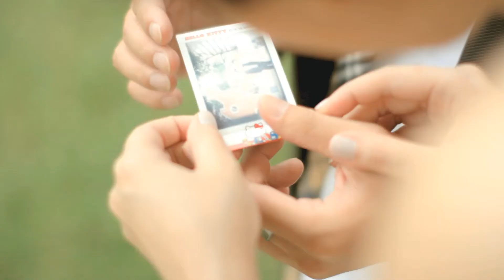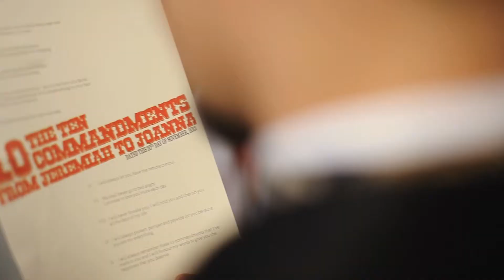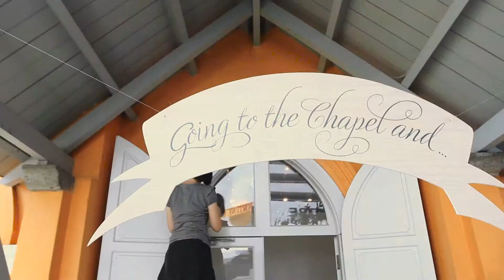Joanna and Jeremiah | Sculpture Center Singapore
Photographer: Samantha Tay from Bittersweet Photography
Videographer: @FreshfromKenneth